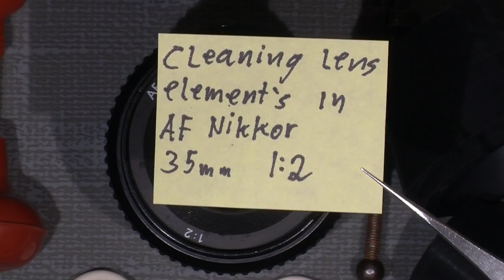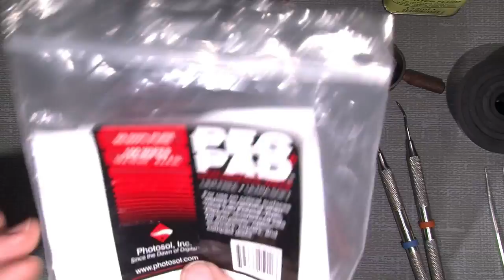Cleaning lens elements with lighter fluid and ECLIPSE in AF Nikkor 35mm 1:2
Cleaning lens elements with lighter fluid and "ECLIPSE" sensor cleaning fluid, in AF Nikkor 35mm 1:2, I use "PEC-PAD" lens tissues

"Liqui-Moly" LM 50 Litho HT:

Japan Hobby Tool rubber cone:

18 different size rubber repair tool's:

Lens Repair Set with pointed, flat, half flat tips:

JIS cross head screw driver's:

Lens cleaning wipes (PEC-PAD):

DSLRKIT Pro Lens Vise Tool Repair Filter Ring Ajustment Steel 27mm to 130mm:

Japan Hobby Tool Helical Grease Made in Japan:

Loctite 222 50ml Threadlocker